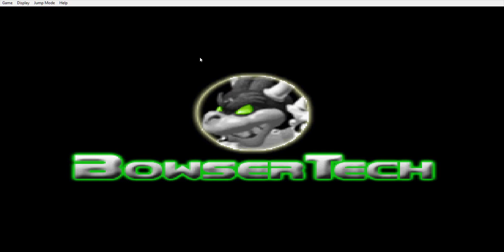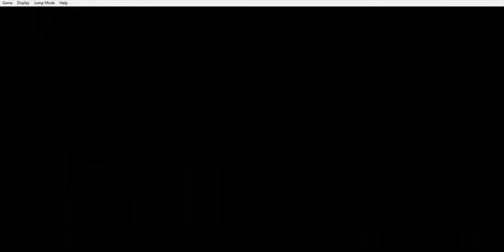Toadette Strikes! part 8 the mario show